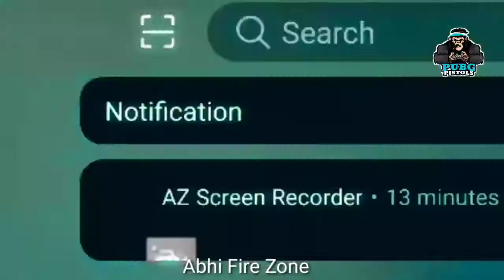Pubg montage sync